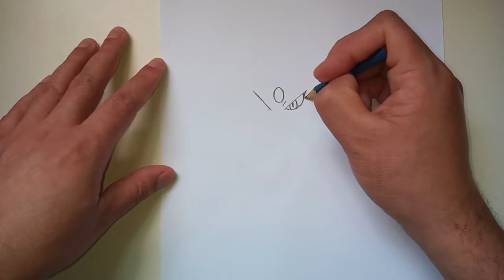COMO DESENHAR O POKÉMON WEAVILE | HOW TO DRAW POKÉMON WEAVILE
Neste vídeo apresentamos o passo a passo de como desenhar o POKÉMON Weavile, do Tipo Sombrio e Gelo.

Redes Socias *_*